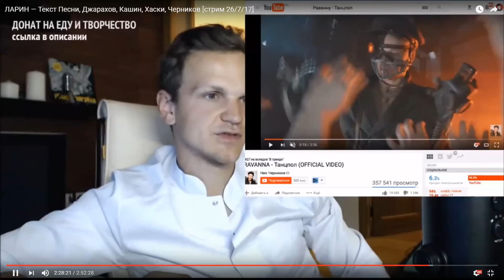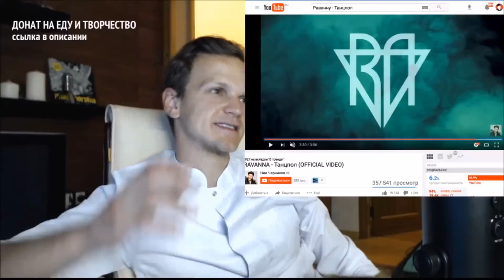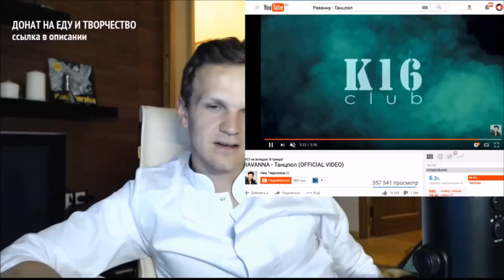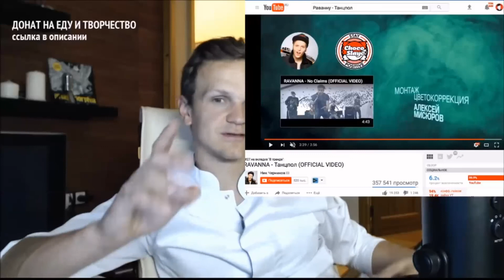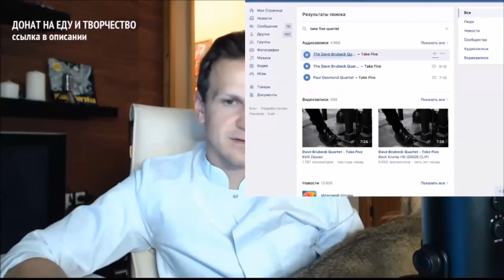ЛАРИН ОБНИМАЕТСЯ С КОШКОЙ 23 МИНУТЫ!!! ШАНЯРИН/ШАНАРИН